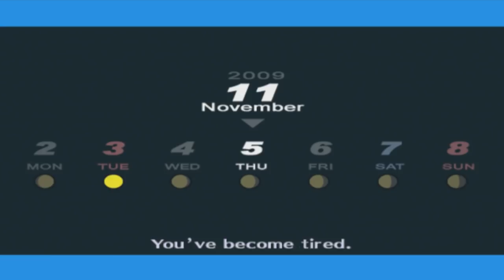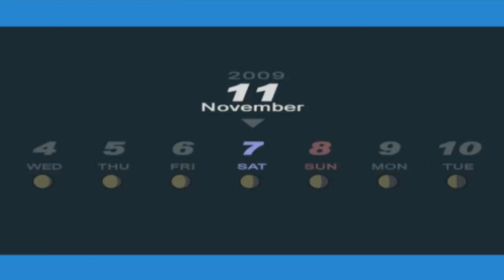Persona 3 FES: 11/5 to 11/16 [The Journey] (New Cycle)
Persona 3 FES is an enhanced re-release of Persona 3 for the PlayStation 2. The English version contains both The Journey and The Answer, whereas the Japanese Append version contains only The Answer. The Journey is essentially a slightly-enhanced remake of the original Persona 3, while The Answer is an all-new epilogue that continues the story.

New cycle data does not change or add anything significant to the primary story other than the transfer or your compendium, Social Stats and the level you first cleared the game in. In short, differences are very minor, so it's basically doing the whole game over again, so why do it normally?

Time Stamps:
Yukari's Second Awakening
5:06
Velvet Room
8:40
Chidori & Junpei
10:16
Ryoji Mochizuki
15:24
Yukari & Mitsuru
27:05
Thumbnail
32:48

Update as of Video Date:
No Update